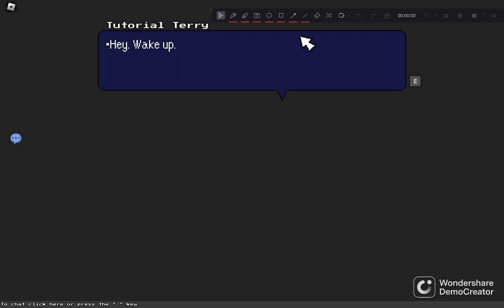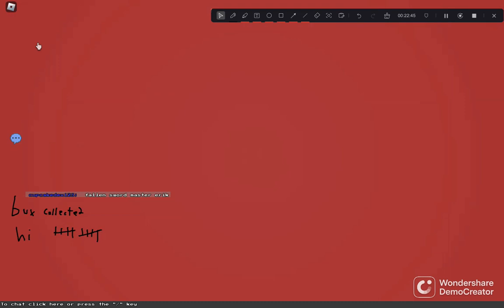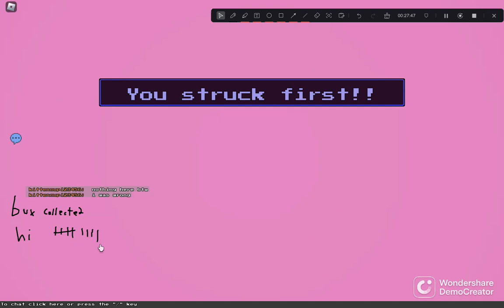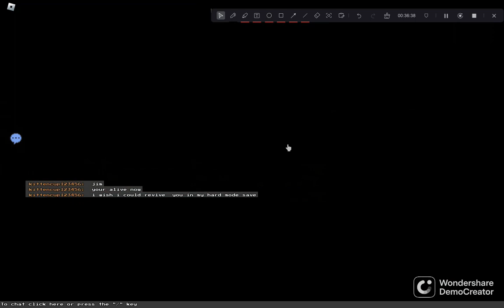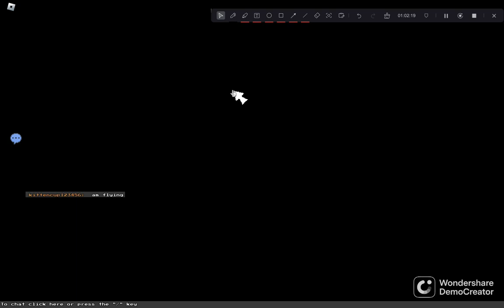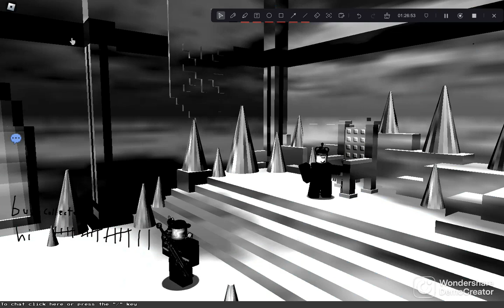Block Tales Swords of time Goofy Chapter 1 (all bux and guide)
too lazy for time stamps
libary 1 bux
iron cafe 2 bux
outside iron cafe street light 1 bux
job center 1 bux
arcade 1 bux
roblox hq 1 bux
grass lands 2 bux
caves 2 bux
Cool village 1 bux
snow area 2 bux
castle dungeon 1 bux
castle 2 bux

while technically there are 18 bux one can't be collected currently